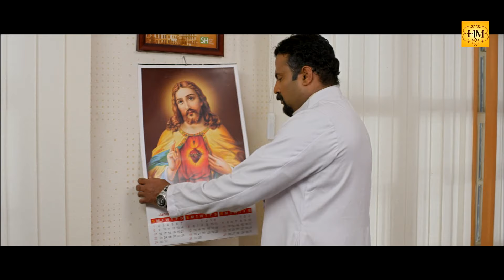"മൂഡ്‌സ്" പാക്കറ്റും കൊണ്ടാണോ കോളേജിൽ വരുന്നത് | Malayalam Movie Scene | Tini Tom | Shekhar Menon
Camel Safari is a 2013 Indian, Malayalam language movie directed by Jayaraj. The movie features Arun Shankar, Pankaja Menon, Sekhar Menon, Tini Tom, Sabitha Jayaraj, Binu Adimali, Neha Ramesh, Hashim Hussain, Vishnu Mohan and Anjali Ajaya and Kamal Gaur. Music composed by Deepankuran. Camel Safari is a 2013 Indian, Malayalam language movie directed by Jayaraj. The movie features Arun Shankar, Pankaja Menon, Sekhar Menon, Tini Tom, Sabitha Jayaraj, Binu Adimali, Neha Ramesh, Hashim Hussain, Vishnu Mohan and Anjali Ajaya and Kamal Gaur. Music composed by Deepankuran.

|| ANTI-PIRACY WARNING ||

*COPYRIGHT PROTECTED*